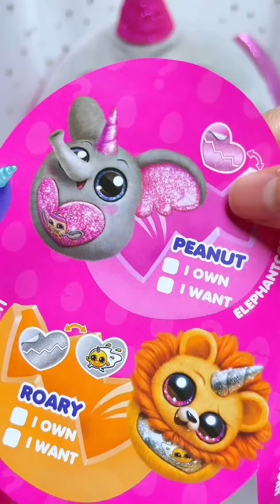Unboxing LOL Surprise Fashion Show | Jasmine Show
Halo teman teman hari ini mama jasmine mau unboxing telur besar isi bone teman teman.. yuuk ikuti keseruanya...